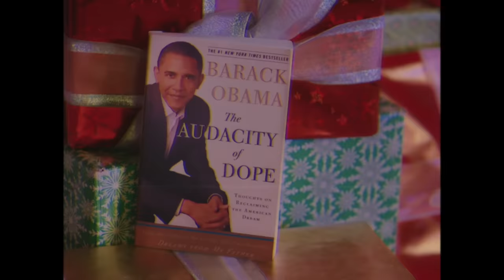SNL Presents Christmas Songs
Celebrate the season with some of SNL’s classic Christmas songs, like “Jingle Barack,” “Santa’s My Boyfriend” and “Bring It on Down to Wrappinville.”